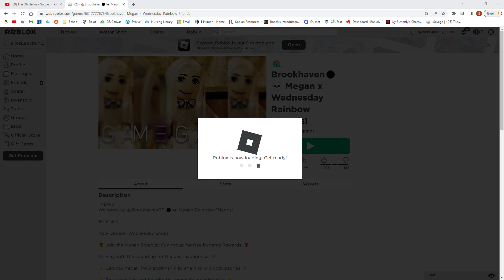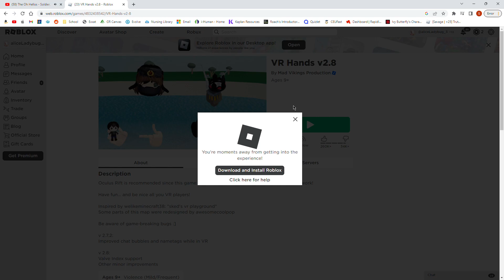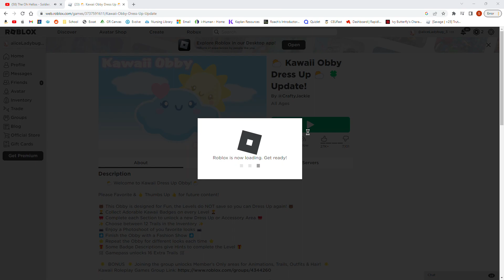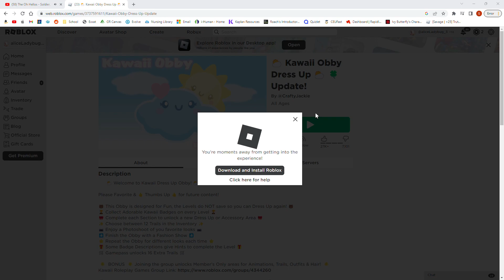i am playing kawaii obby dress up roblox